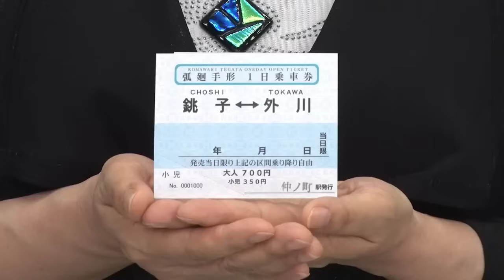あの”国民的音楽グループ”が銚子電鉄 弧廻手形（1日乗車券）を紹介！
あの”国民的音楽グループ”がCDK…銚子電鉄の一日乗車券「弧廻手形」の紹介動画を作ってくださいました。担当が長年”夢”に見たコラボ！DreamsがTrueに！これを見ればあなたも弧廻手形がほしくなるハズ！